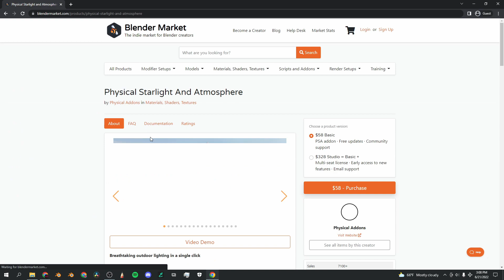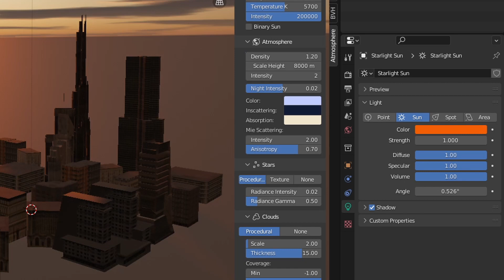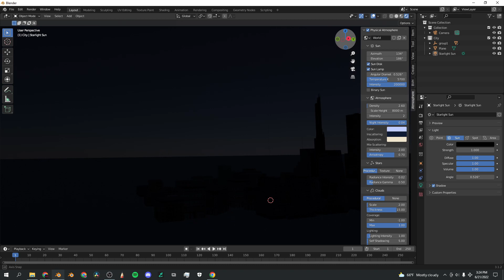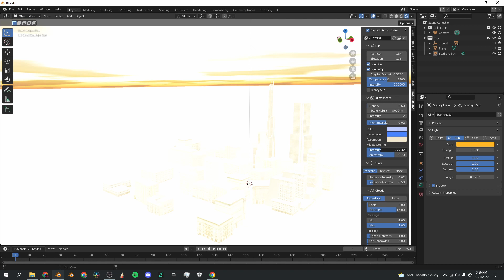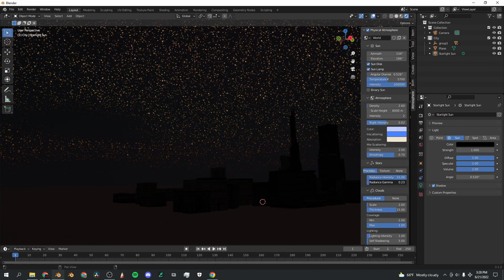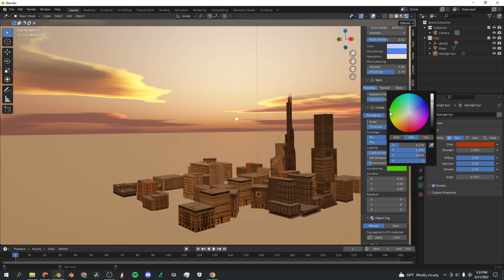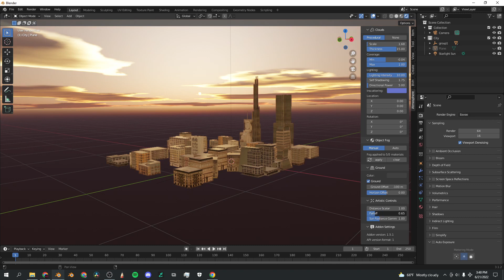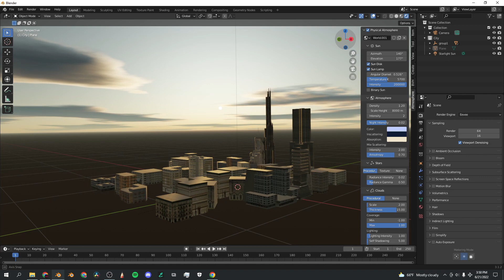Create Realistic Sky for Blender in FIVE MINUTES | Physical Starlight and Atmosphere Tutorial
Want to easily create a realistic sky for your Blender project? In this tutorial, I'll go through the basic functions of Physical Starlight and Atmosphere, the amazing addon created by Physical addons, and show you how you can start creating a realistic and fully customizable atmosphere!

*NOTICE: Addon price can be up to $70